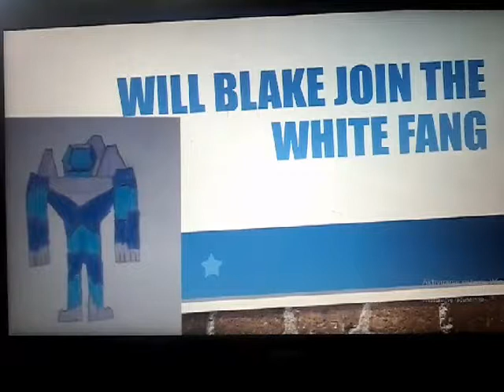Will blake join the white fang